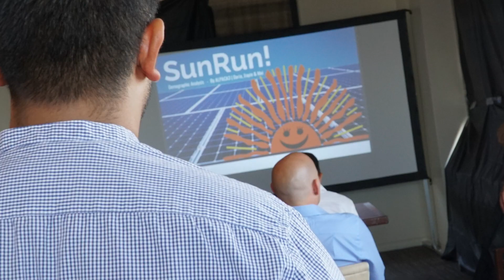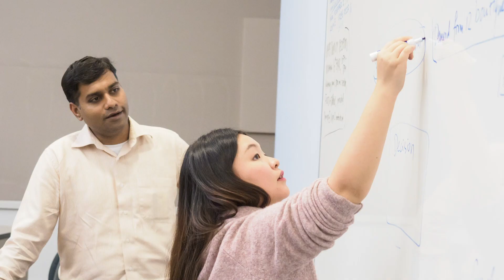Slice of Life: Master of Science in Business Analytics - UC Davis Graduate School of Management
Located in the heart of the Big Data revolution in San Francisco, the 12-month UC Davis Master of Science program hones your analytical skills and combine your technical chops and data science tools with managerial savvy so you can lead organizational change.